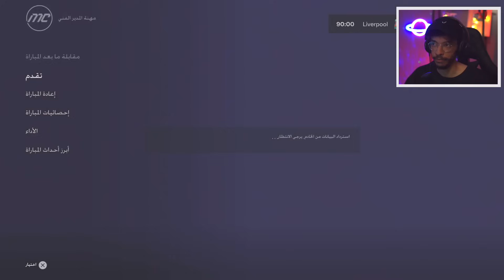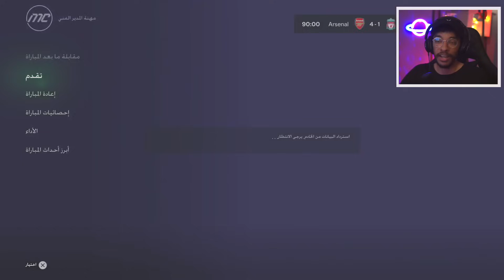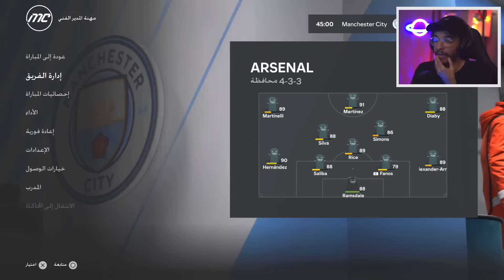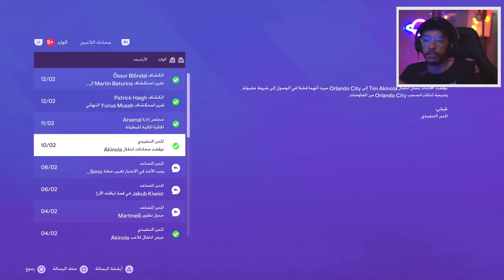المدرب راموس#21 | مباراة ليفربول و السيتي😱 وقعت مع وسط - الطريق لكسر رقم الهلال و سيلتك🔥😏|| FC 24